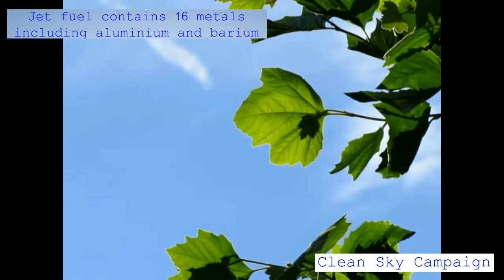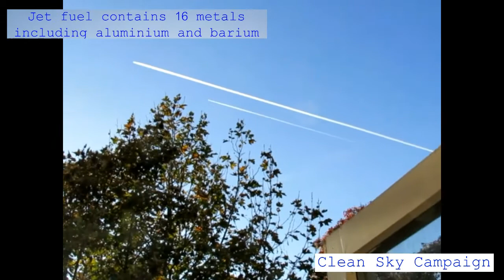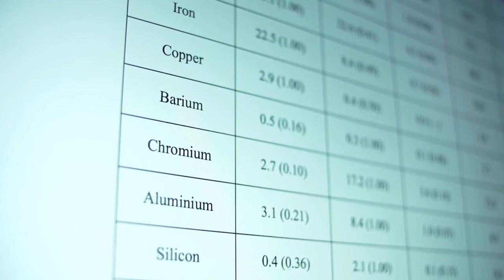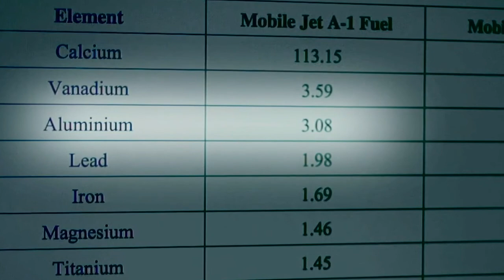Clean Sky Campaign : Shedding Light On Sky Crime, Part 3.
I took my Canon SX50 out with me everyday, from about July 2013 to Nov 2016, to record the sky over North London UK Flat Earth, often from my bedroom window